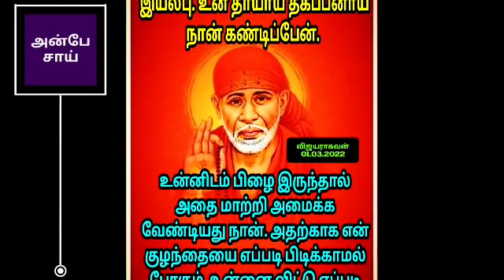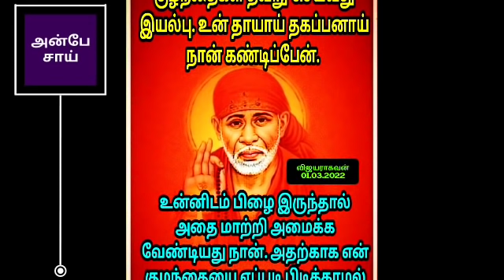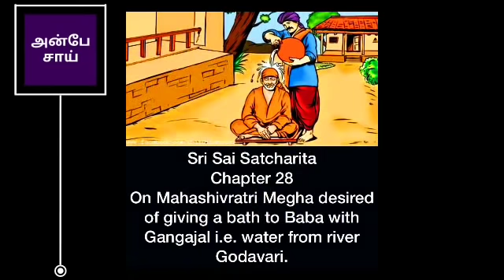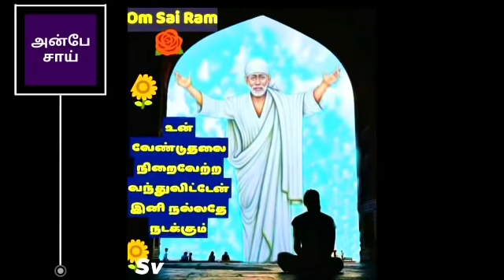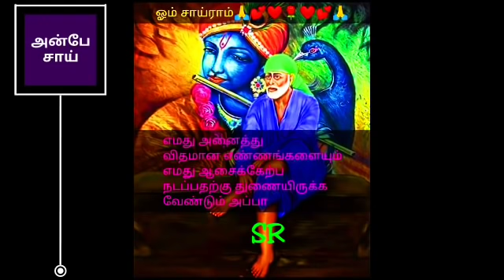உன் கண்ணீர் துளிக்கு இன்று பதில் கிடைக்கும் | SHIRDI SAI BABA ADVICE IN TAMIL | ANBE SAI